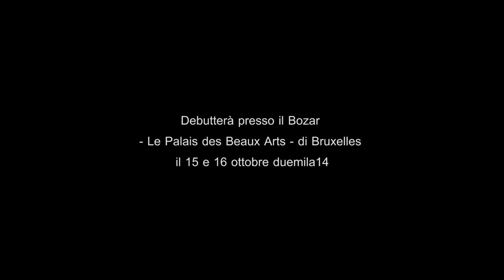IL MACELLO DI GIOBBE di Fausto Paravidino | Prove vol.4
Una produzione Teatro Valle Occupato / Fondazione Teatro Valle Bene Comune
Debutterà il 15 e 16 ottobre duemila14 presso Bozar – Le Palais des Beaux-Arts – di Bruxelles
IL MACELLO DI GIOBBE
testo e regia di Fausto Paravidino; con Emmanuele Aita, Federico Brugnone, Filippo Dini, Iris Fusetti, Aram Kian, Angelica Leo, Barbara Ronchi, Monica Samassa, Vito Saccinto; LABORATORIO DI ILLUMINOTECNICA a cura di Pasquale Mari e Michelangelo Vitullo; capo elettricista Michelangelo Vitullo; datori luci Camilla Brison, Alessandro Trapani; LABORATORIO DI SCENOGRAFIA a cura di Michelangelo Campanale e Elisa Bentivegna; supervisione e costruzione a cura di Mauro Persichini; disegno scene a cura di Marco Guarrera, Guido Bertorelli; realizzazione scenografica e scenotecnica a cura di Kadia Baston, Guido Bertorelli, Camila Chiozza, Marco Guarrera, Mauro Persichini, Alessandro Trapani; attrezzeria Kadia Baston; LABORATORIO DI COMPOSIZIONE MUSICALE COLLETTIVA a cura di Enrico Melozzi; musiche di Vincenzo Caravello, Giordano De Nisi, Giovanni Di Giandomenico, Matteo Di Leonardo, Alessio Fabra, Massimo Ferrini, Emiliano Imondi, Daniela Munda, Claudio Panariello, Gilberto Persico, Giuseppe Ricotta, Francesco Sbraccia; costumi Sandra Cardini; maschere Stefano Ciammitti; assistenti costumiste Ilaria Capanna, Annalucia Cardillo; sarta Annalucia Cardillo; coreografie Giovanna Velardi; fonica Daniele Natali; assistenti alla regia Maria Teresa Berardelli, Camilla Brison; direttrici di palco Anna Felicia Nardandrea, Camila Chiozza direttrice di produzione Maria Crescenzi; produzione a cura di Valeria Colucci, Maria Crescenzi, Paolo Giovannucci, Daniele Natali, Alessandro Riceci, Nicola Rossi; distribuzione italiana a cura di Nidodiragno di Angelo Giacobbe; distribuzione estera a cura di Studio Grompone;
foto e video di Valeria e Tiziana Tomasulo.